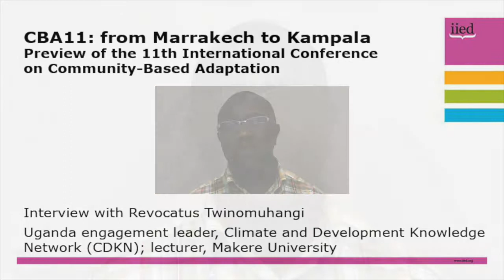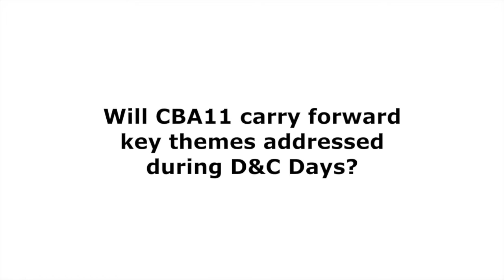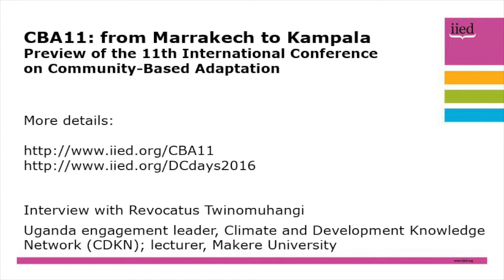Community-based adaptation: from Marrakech (COP22) to Kampala (CBA11)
Speaking at the UN climate change conference in November 2016, Revocatus Twinomuhangi looks ahead to the 11th International Conference on Community-Based Adaptation (CBA11), taking place in Kampala, Uganda, in late June 2017, and explores the links between the two events.

Twinomuhangi is a lecturer at Makere University, one of the partners organising CBA11, and an engagement leader for the Climate and Development Knowledge Network (CDKN).

He discusses the what he has learned from the Development and Climate Days event at COP22, and how it will relate to the plans for Kampala.